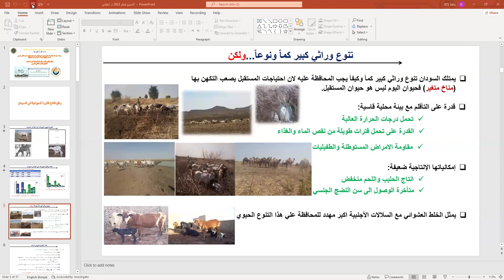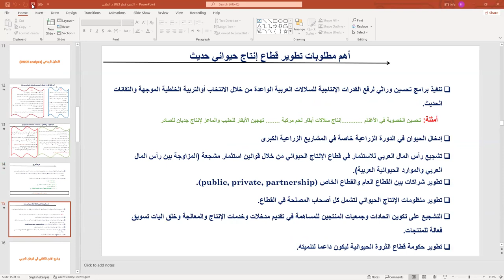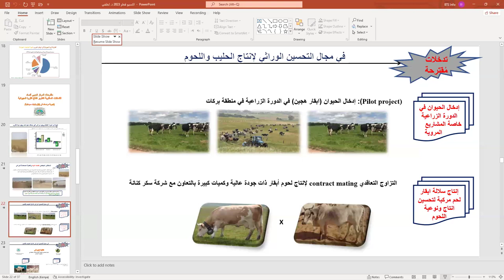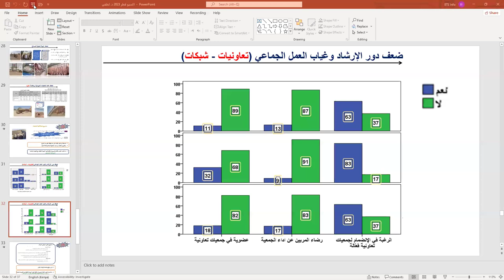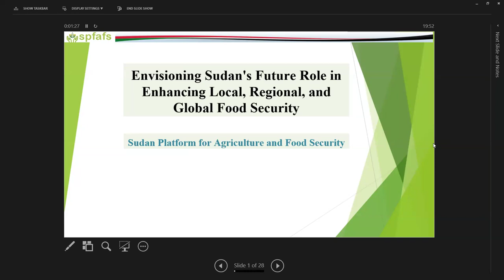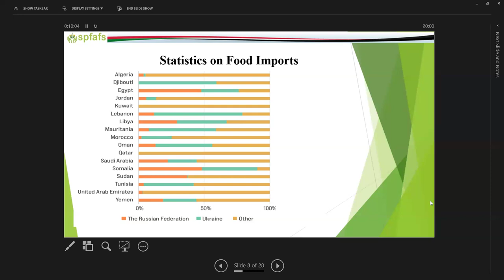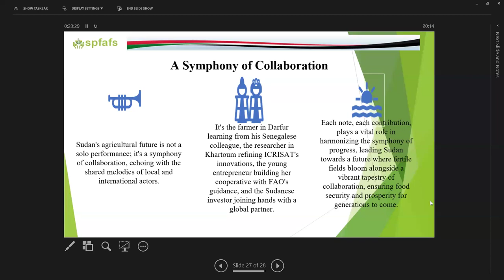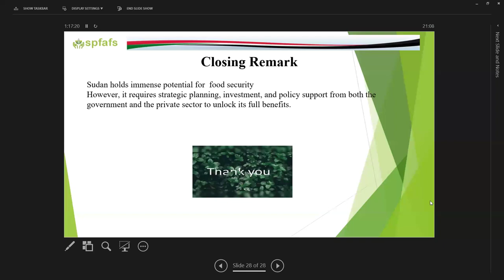الاستخدام المستدام للموارد الوراثية في السودان لتحقيق الأمن الغذائي العربي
Sustainable use of natural resources in Sudan to achieve Arab Food Security

دور السودان في تعزيز الأمن الغذائي المحلى و العالمي (Charting Sudan's Path towards Advancing Local, Regional, and Global Security)

واقع و افاق تطوير قطاع الثروة الحيوانية في السودان لتحقيق الأمن الغذائي العربي (The Status quo and prospects of developing the livestock sector in The Sudan to contribute to achieving Arab Food Security)

جناح السودان في اكسبو 2023 الدوحة بالتعاون مع رابطتي المهندسين الزراعيين ومحترفي تكنولوجيا المعلومات والاتصالات السودانيين بدولة قطر دعوتكم لحضور ورشة بعنوان (The Sudan Pavilion at Expo 2023 Doha, In cooperation with The Sudanese Agricultural Engineers and ICT Professionals in Qatar

Workshop Program

Charting Sudan's Path towards Advancing Local, Regional, and Global Security

Dr. Inaam Ali Abdalla

The Status quo and prospects of developing the livestock sector in The Sudan to contribute to achieving Arab Food Security

Dr. Lutfi Mohamed Ahmed Musa Yousif